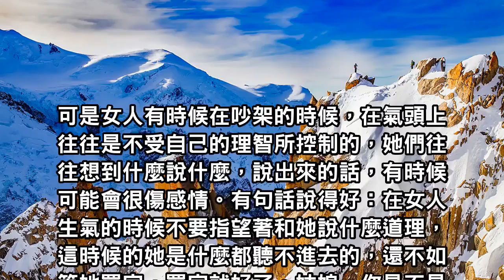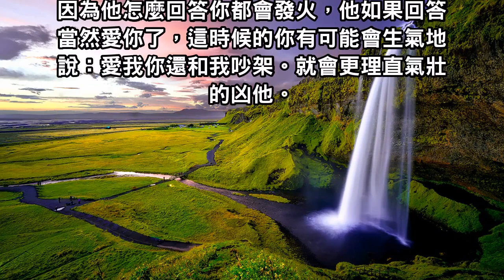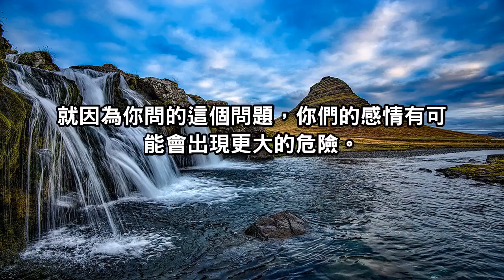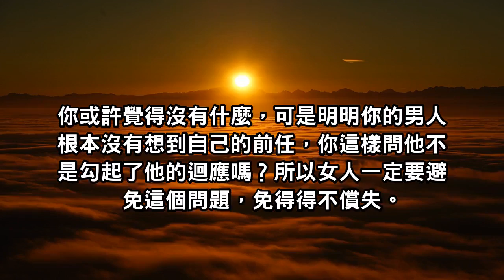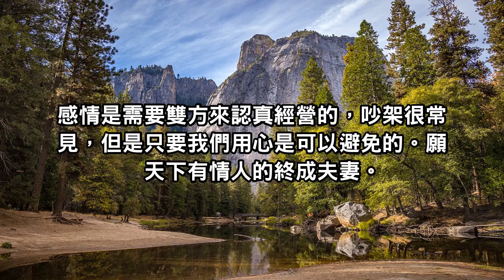男女相處時，女人最不該問男人的幾個問題 ，快來看看你有沒有問過！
男女相處時，女人最不該問男人的幾個問題 ，你有沒有問過？